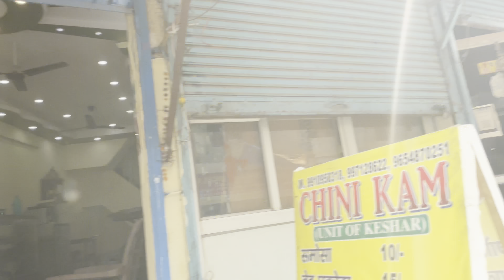Unlimited breakfast srif or srif Rs/- 99 👌￼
Hello Foodies
Welcome back to my another video mr shrivastav vlogs we are showing you a india cheapest unlimited chole bhature, samos,bedami Puri￼￼, bread Pakora, Dal Kachori, Paige Kachori￼ in Delhi Shahdra.

मात्र ₹ 99/- में 6 Variety of breakfast ❤️￼

Taste of street team

Adress:- Kesar￼ Fusion cafe of Chaat goli no.1 West Gorakh￼ park Shahdara near Hanuman Mandir/ shop swift  new location address￼:-7287 gorakh Park, Babarpur, Shahdra Delhi 110032

Instagram= mr prince shrivastav
Facebook= mr shrivastav vlogs